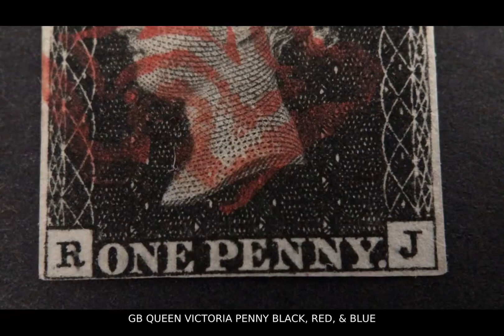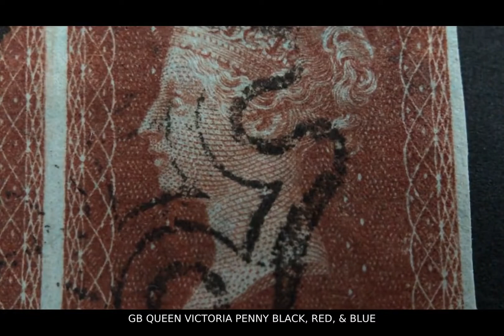◼️STAMPS◼️ Episode 1: GB QV Penny Black (world’s oldest stamp) Nice cancel & decent margins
Great Britain Queen Victoria Penny Black/Blue/Red stamps.